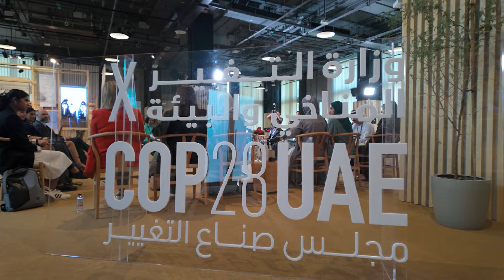UAE Pavilion COP28 - Day 10 Recap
Reflecting on a day of profound insights at UAEPavilionCOP. As we wrapped up these sessions, the discussions on hydrology, sustainable food systems, water scarcity solutions, and carbon market ecosystems leave an indelible mark.

The global call to action resonates, and the key findings reassured us that COP28UAE has set the stage for collective action and transformative change.

نتأمل في يوم حافل بالأفكار العميقة في#جناح_الإمارات_في_كوب بينما نختتم هذه الجلسات بمناقشات ملهمة حول علم المياه، النظم الغذائية المستدامة، حلول ندرة المياه والنظم البيئية لأسواق الكربون.

تتسارع وتيرة الدعوة العالمية إلى العمل وتؤكد لنا النتائج الرئيسية أن مؤتمر_الأطرافCOP28UAE قد وضع الأسس للعمل الجماعي والتحول الجذري نحو مستقبل مستدام.